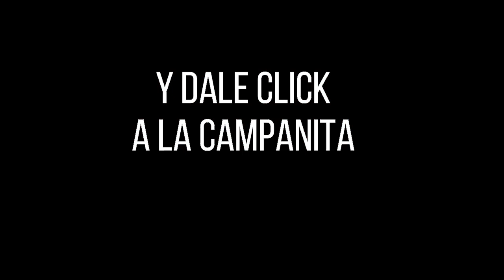CULONA DÍA Resultado del Domingo 16 de enero de 2022 ✅🥇🔥💰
Hola buenas tardes, te presentamos los resultados de las loterías y chances en Colombia, vamos con el Resultados del Chance Culona día del Domingo 16 de enero de 2022.